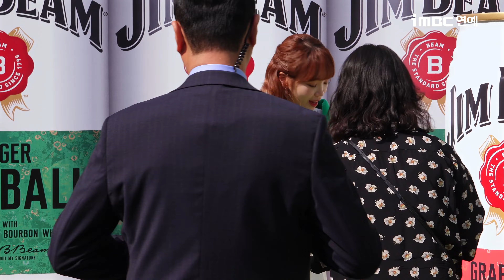히토미X더보이즈X김채원, 이번 주 제일 핫한 스타들만 모았어요😎｜10월 셋째 주 TOP스타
00:00 세이마이네임 히토미
05:27 더보이즈 영훈&현재
09:41 르세라핌 김채원

★iMBC 연예뉴스 공식 홈페이지

★구독! 좋아요! iMBC연예뉴스 영상 취재